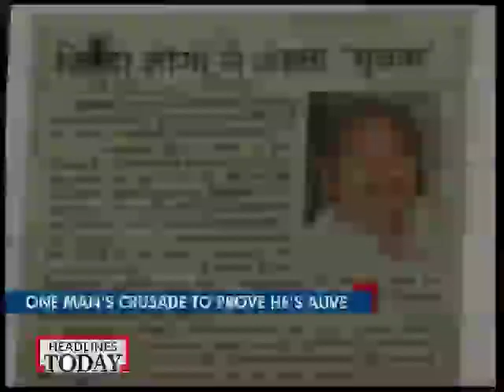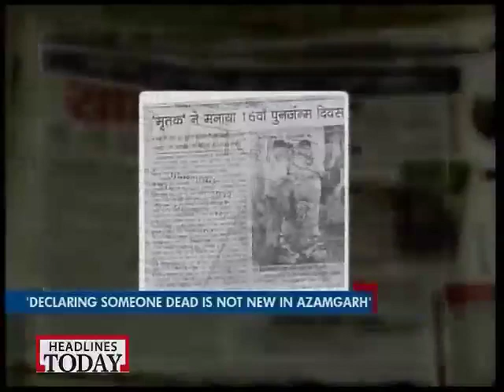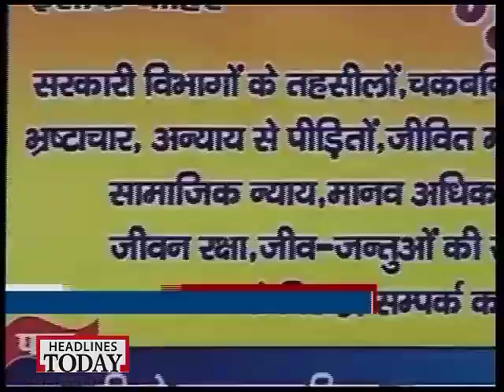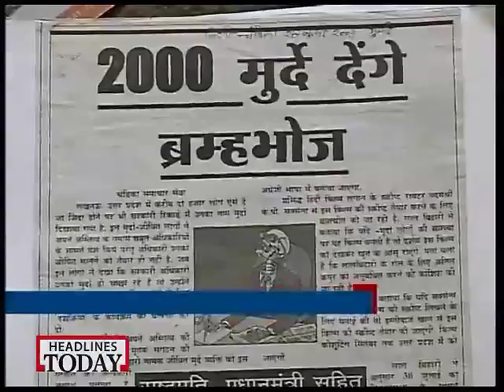Lal Bihari Mritak: Man who brings the 'dead' back to life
Activist Lal Bihari Mritak, who was declared "dead" in the records of the revenue department in 1976 and regained his status as alive in 1994, says there are many people in Uttar Pradesh who are still struggling to prove that they are alive.